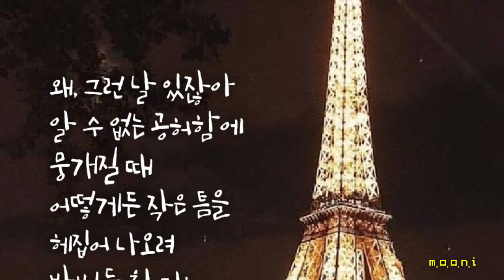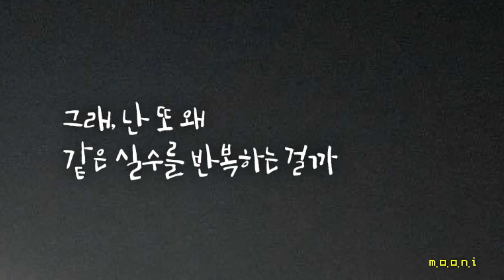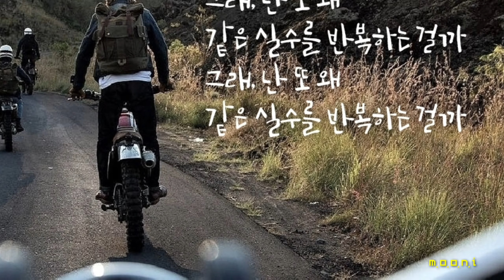도피(DOPE-Y) - 실수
무니~♡

실수

아티스트 도피(DOPE-Y)
앨범 실수
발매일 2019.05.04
장르 인디뮤직, 락
작사 정준희
작곡 정준희
편곡 도피(DOPE-Y)

가사

왜, 그런 날 있잖아
알 수 없는 공허함에 뭉개질 때
어떻게든 작은 틈을
헤집어 나오려 발버둥 칠 때

그래, 난 또 왜
같은 실수를 반복하는 걸까

오 늘이 무서운 건 나뿐인가요
딱히 내일도 보고 싶지 않아
네 기억을 네 추억을
던지고 찢으려 노력했는데